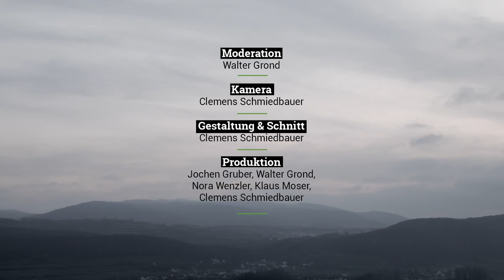How ‘extraterrestrial’ is life? Clemens Setz and Rory Mac Lean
British travel writer, Rory MacLean, and Austrian writer, Clemens Setz, consider epic journeys, intimate secrets and miracles. Moderator: Rosie Goldsmith.

In Clemens Setz’s world, things whir and flicker with digital impulses as well as emotional exceptional situations. The everyday is strange, while the strange is normal. Cars are space stations, feelings are unexpected. Der Trost der runden Dinge (“The Comfort of Round Things”) is the story of ambiguity that intervenes in the life of its protagonist. For example, an Alsatian solider during the First World War discovers the constellation of the Great Young Kid in the night sky; it is so awful that he cannot tell anyone about it.
How absurd actually is the cosmos that we live in?

Clemens Setz, b. 1982, is an Austrian writer. His work has won accolades including the Leipzig Book Fair Prize and the Wilhelm Raabe Literature Prize. Latest publication: Der Trost runder Dinge, 2019.
“Hardly any other writer succeeds with such fantastic interconnections of the organic and mechanical, the animate and inanimate.”
Jutta Person, Süddeutsche Zeitung

European Literature Days 2019